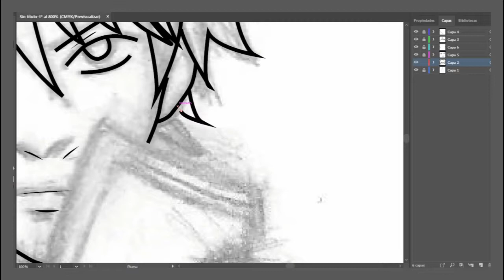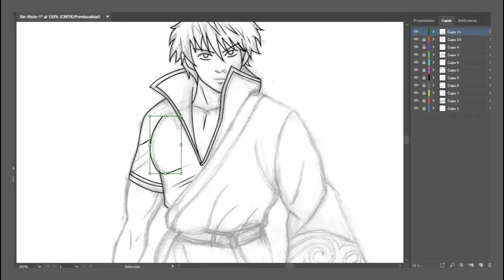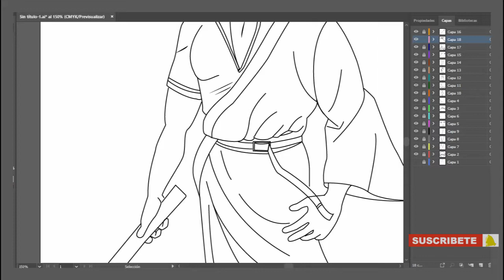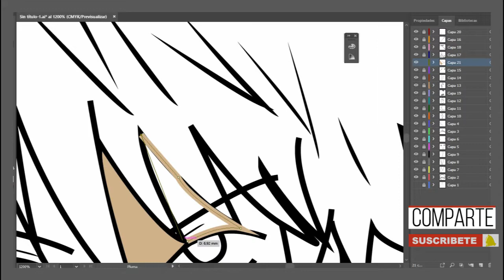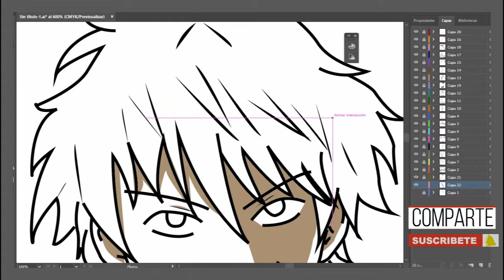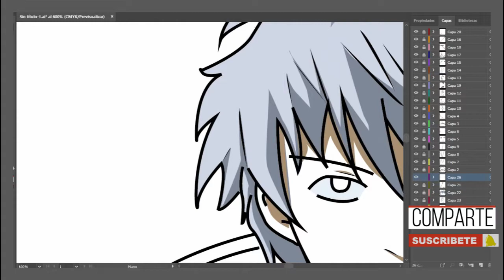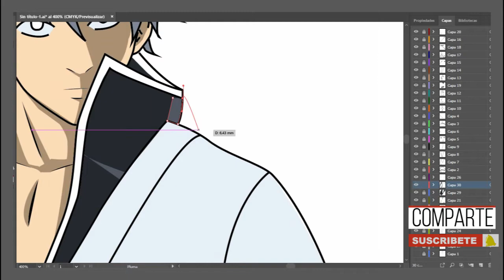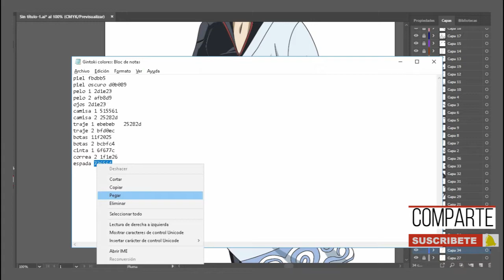Drawing-Gintoki,Shinpachi & Kagura (Gintama) 1/3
Speed drawing - Gintoki